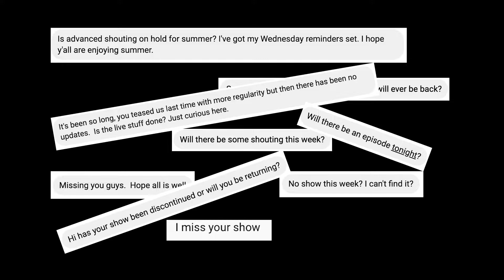Welcome to The Intermission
It has been a long time in between drinks. So, here is our aperitif... but with drinks. Is that a thing?

It's The Intermission.

Credits:
Sound Effects: Mike Koenig on SoundBible
Graphics: redgreystock on Freepik